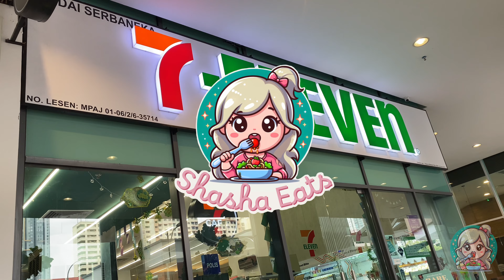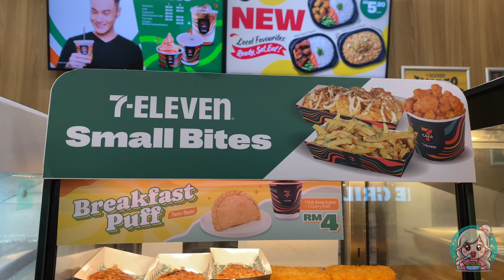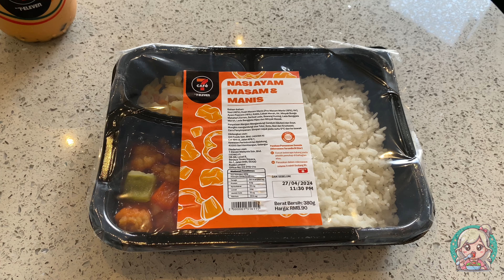Trying 6 Food from 7-Eleven Cafe in Malaysia | Convenience Store Food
This time I'm trying out 6 food items from 7-Eleven Cafe in Malaysia.

This is my first time buying food from 7-Eleven cafe so I was excited for this. So many choices to pick!

My favorite would be the chocolate ice cream :)